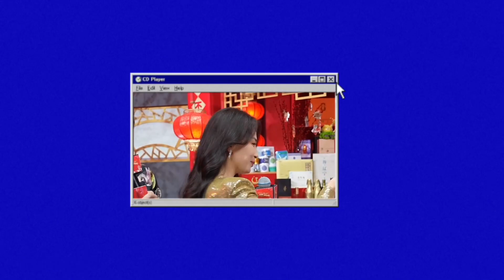《遼寧春晚》後台花絮 劉濤